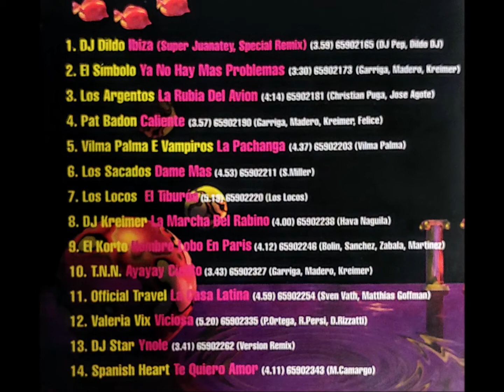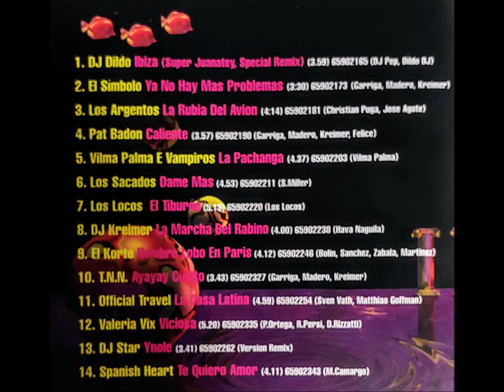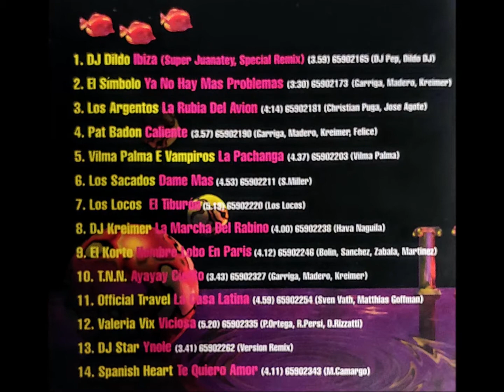Wilma Palma & Vampiros - La Pachanga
Faixa 5 do CD IBIZA CLUB by Julius - Las Noches Del Verano (1996)

1 – DJ Dildo - Ibiza (Super Juanatey, Special Remix)
2 – El Simbolo - Ya No Hay Mas Problemas
3 – Los Argentos - La Rubia Del Avion
4 – Pat Badon - Caliente
5 – Vilma Palma E Vampiros - La Pachanga
6 – Los Sacados - Dame Mas
7 – Los Locos - El Tiburón
8 – DJ Kreimer - La Marcha Del Rabino
9 – El Korto - Hombre Lobo En Paris
10 – T.N.N. - Ayayay Cielito
11 – Official Travel - La Casa Latina
12 – Valeria Vix - Viciosa
13 – DJ Star - Ynole
14 – Spanish Heart - Te Quiero Amor